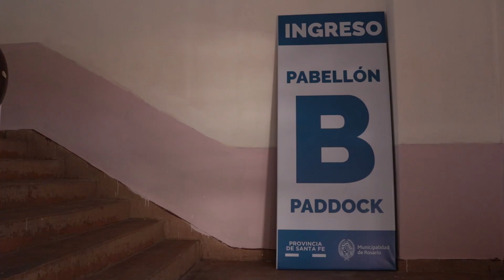Ya está listo el Centro de Aislamiento Rosario en el predio del Hipódromo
El intendente Pablo Javkin y el gobernador Omar Perotti recorrieron las instalaciones que, en caso de ser necesario, pueden albergar a 1.200 pacientes con patologías leves. +info